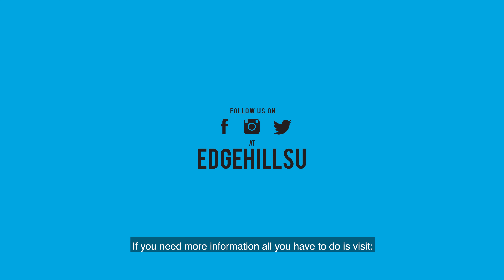Don't Let Yet 2020! | EHSU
Thinking about rushing into a rental contract before Christmas? THINK AGAIN! ✋ 🛑 🏡

Here's your VP Welfare with why you sit back, relax, and wait until January before you think about next year's housing! ☝️☝️